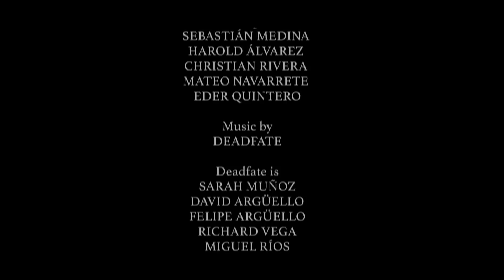Deadfate - Dreams And Delusions [OFFICIAL VIDEO]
Dreams And Delusions official music video